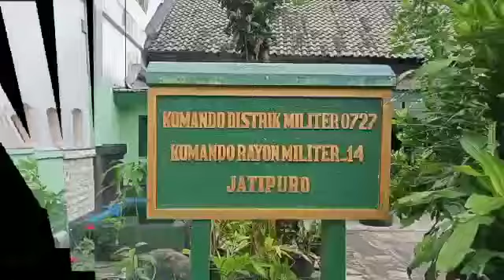KORMIL 14 JATIPURO PEDULI DAN BERBAGI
KARANGANYAR – Komandan Kodim 0727/Karanganyar Letkol Inf Ikshan Agung Widyo Wibowo, S.I.P, bersama Kepala Staf Mayor Inf Sudarmin didampingi Pasiter Kapten Sutatna membagikan takjil di sepanjang jalan Lawu. Senin (03/5/2021)

Dandim menghampiri satu persatu tukang parkir dan tukang becak yang sedang berada di sepanjang jalan Lawu, sebanyak 900 nasi kotak habis terbagi untuk membantu menyegerakan berbuka puasa bagi para pekerja harian dan pengguna jalan yang kebetulan berada disekitar jalan Lawu kabupaten Karanganyar.

Orang nomor satu di Kodim tersebut mengungkapkan, kegiatan berbagi takjil ini merupakan salah satu upaya meringankan serta memudahkan masyarakat, terutama para pekerja harian serta pengguna jalan untuk menyegerakan berbuka puasa.

“Hari ini kita kembali membagikan takjil untuk pengguna jalan serta teman-teman pekerja harian hingga sore menjelang waktu berbuka puasa masih bekerja. Hanya membantu untuk menyegerakan berbuka puasa dengan nasi dan lauk seadanya, semoga bisa membantu masyarakat, tidak hanya membagikan takjil, Dandim juga membagikan masker sebagai alat protokol kesehatan dalam memutus mata rantai Covid 19,”terang Dandim

Dalam kegiatan berbagi takjil Kodim 0727/Karanganyar tersebut serentak dilaksanakan di 17 Koramil yang ada di wilayah kabupaten Karanganyar,”pungkas Letkol Agung